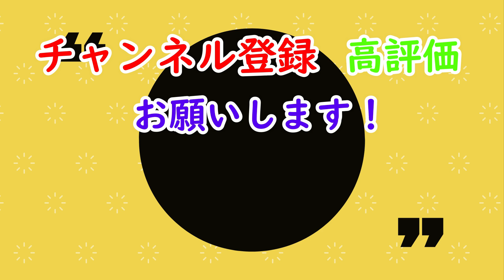現オートレーサーランキングベスト3選手のSG初優勝集！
今回は2022年前期のランキングベスト３の3選手達がSGを初優勝したレースを紹介しています！

▼最年少！デビュー最速！女性初！記念レース初優勝特集！